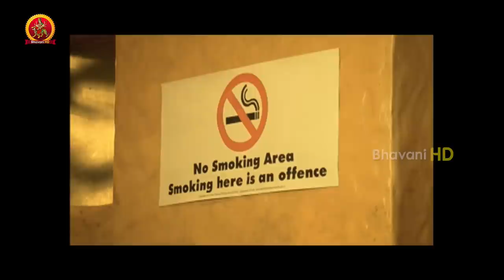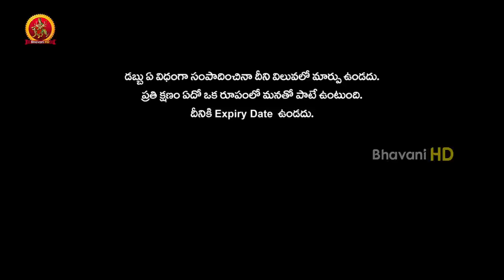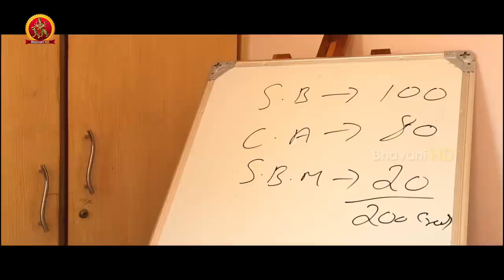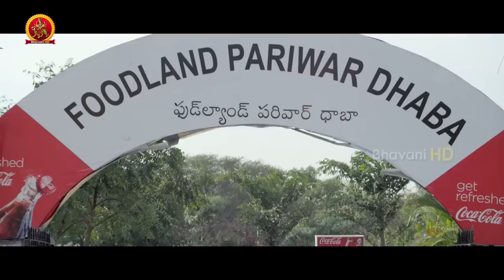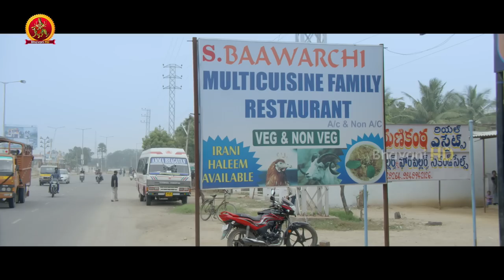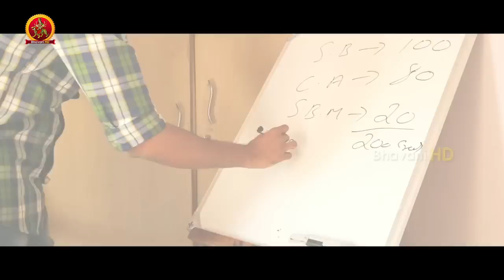2000 Crore Black Money Full Movie | 2017 Latest Telugu Movies | Pawan Reddy, Anjali Rao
Watch 2000 Crore Black Money Full Movie.

Starring :Pavan reddy, sunil, kishakshar, Raj kumar, Anjali rao Among Others
Director: Pavan Reddy
Music director:Ramesh Mukkera